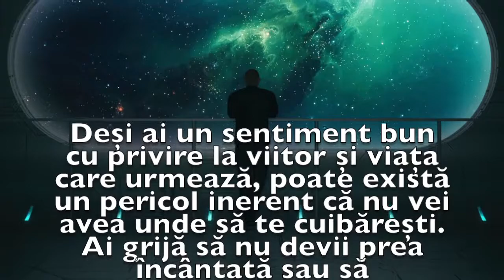Previziunea zilei de 16 Iunie